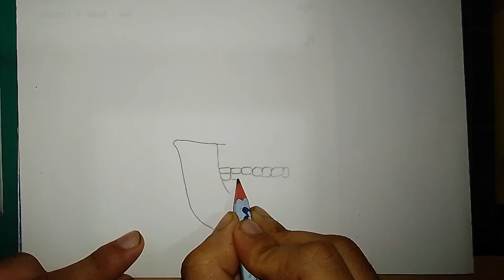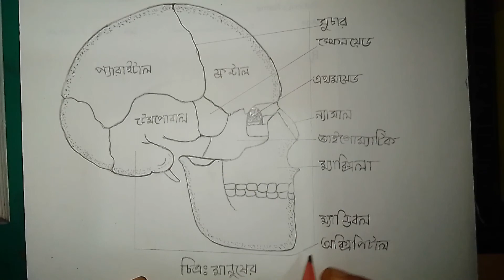Human skull,মানুষের করোটি||মাত্র 4 টি স্টেপে এবং ৩ মিনিটে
Video সম্পর্কে নিচের গুরুত্বপূর্ন তথ্যগুলো একবার পড়ে নিন:
✳যারা প্রাক্টিকালে ছবি আকা নিয়ে সমস্যায় পড়েছেন এই ভিডিওটা তাদের জন্য বেশ উপকার আসবে।এই ভিডিও থেকে আপনারা বুঝতে পারবেন কিভাবে ছবি আকা শুরু কতে হবে।২-৩ বার চর্চা করলে আশা করি এটি যেকোন practical পরীক্ষায় না দেখে লেখতে পারবেন।